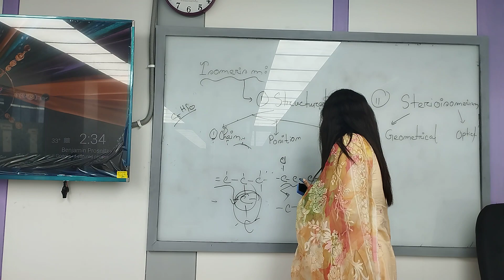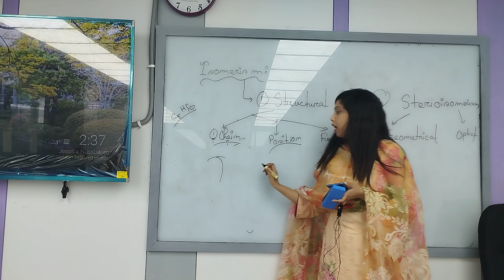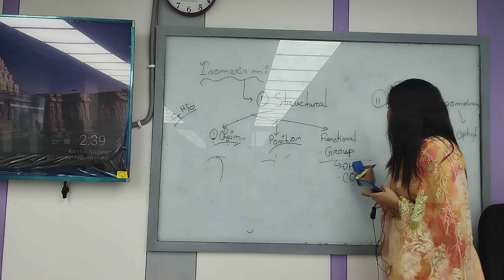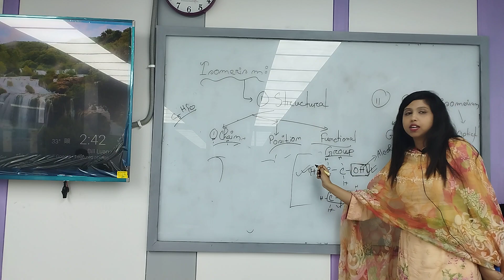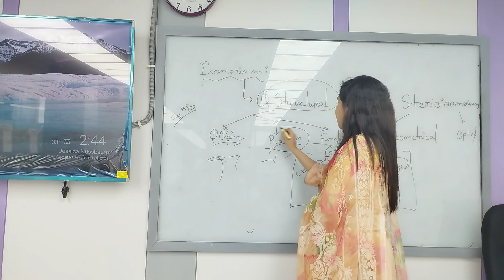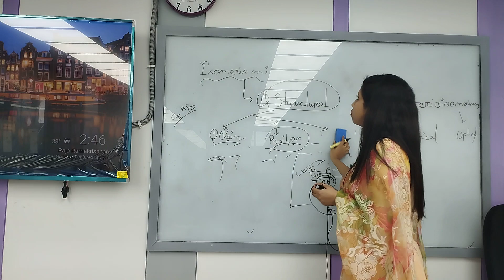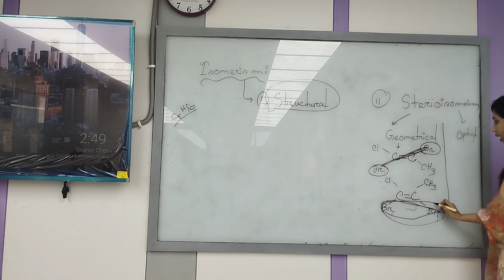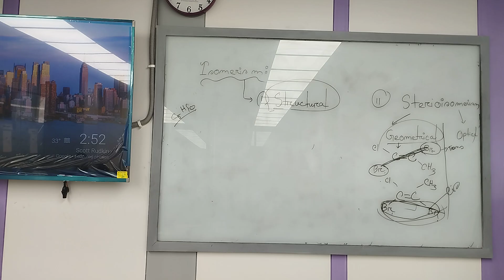Chemistry-II |Diploma|lecture-2|Maliha Chowdhury|University of Scholars